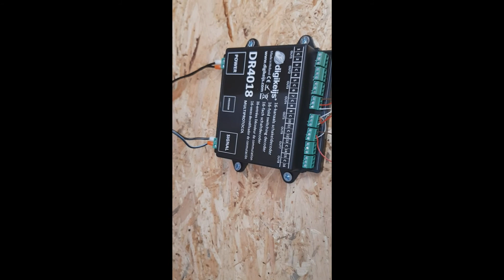Makieta kolejowa H0 cz.3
Przedstawiam trzeci tym razem najdłuższy film z budowy makiety. Na początku bardzo przepraszam za ostatni fragment filmu niestety dopiero w domu zorientowałem się że film źle się nagrał i nie mogłem tego zrobić jeszcze raz.  Zapraszam do oglądania.